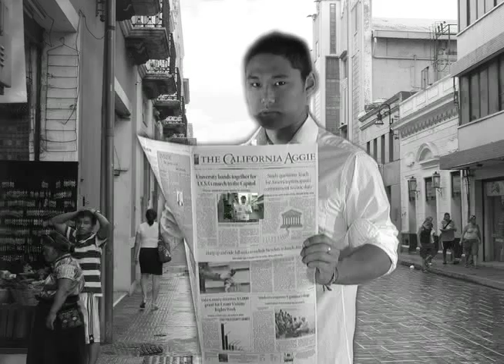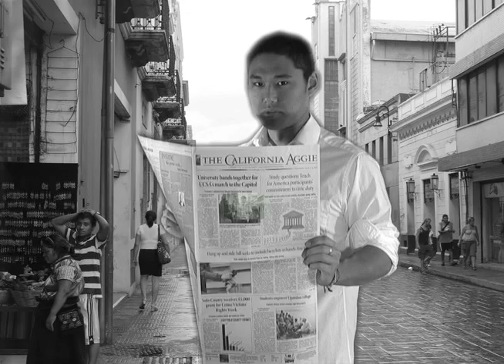Citizen Zombie - UCD Art 12 Final Project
A 50/50 collaboration with Bjorn Melhus.  Art 12 at UC Davis  This was our final project for the quarter for beginning video, in which we had to do a collaboration with a video artist of our choice.  I had a lot of fun working on this project.